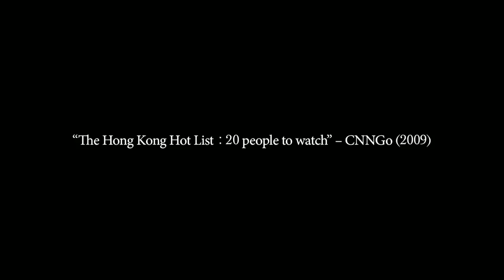[NOW TV] Spotlight Chochukmo - Episode One: Something Special (Part 1)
"Spotlight Chochukmo", a programme produced by Now102, Now TV
Episode One: Something Special (Part 1)

NOW電視102觀星台製作節目「Spotlight Chochukmo」
第一集：Something Special (第一部分）

Chochukmo "A TRAGEDY YOUR MAJESTY" Album Release Concert
Date: 12 - 13/04/2013
Time: 20:00
Venue: Music Zone@E-Max
Address: G/F, KITEC, 1 Trademart Drive, Kowloon Bay, Hong Kong
Ticket Outlets:
- Tom Lee Music (Tsim Sha Tsui)
1-9 Cameron Lane, Tsimshatsui, Kowloon
- Tom Lee Music (Wanchai)
City Centre Building, 144-149 Gloucester Road, Wanchai, Hong Kong
- Tom Lee Music (Shatin)
Shop 303, L3, HomeSquare, Shatin
- White Noise Records
Room 1901, 19/F, Workingview Commercial Building, 21 Yiu Wa Street, Causeway Bay
- Kubrick (BC)
Shop H2, Prosperous Garden, 3 Public Square St., Yau Ma Tei, Kln, Hong Kong

觸執毛 "A TRAGEDY YOUR MAJESTY" 專輯發佈音樂會
時間: 20:00
票價: $180
地點: MUSICZONE@E-Max
地址: 香港九龍灣展貿徑1號九龍灣國際展貿中心地下
售票地點：
- 通利琴行（尖沙咀）
尖沙咀金馬倫里1-9號
- 通利琴行（灣仔）
灣仔告士打道144-149號城市大廈
- 通利琴行（沙田）
沙田HomeSquare 3樓, 303舖
- White Noise Records
銅鑼灣耀華街21號華耀商業大廈19樓1901室
- Kubrick（百老匯電影中心）
油麻地眾坊街3號駿發花園H2地舖